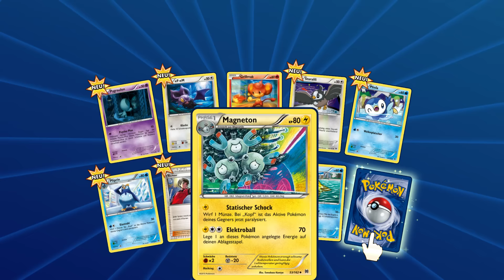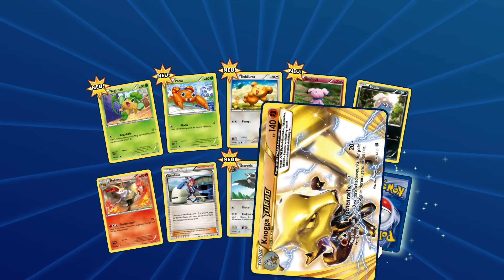TURBOFIEBER UND TURBOSTART - Pokémon Trading Card Game Online Packopening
• Pokémon Trading Card Game Online Packopening

Mehr neue geile Karten für unsere Pokémon Decks!